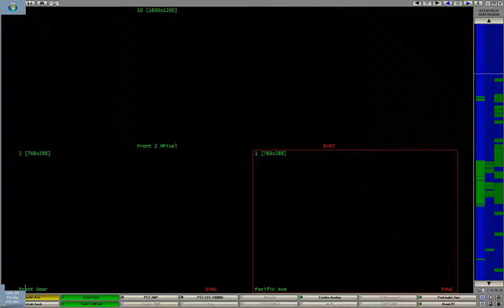Got Milk?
captured with S-VIDIA software.